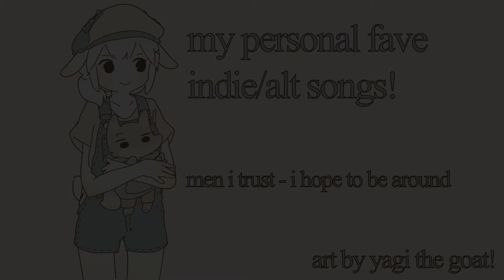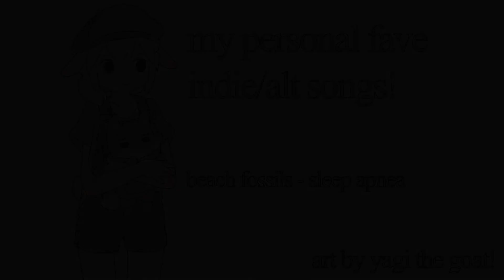My Personal Fave Indie/Alt Songs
My favorite indie and alt songs in one convenient mix for all of you to enjoy. (in order from most fave to least fave, even though i love all of these.)

1) Men I Trust - I Hope to Be Around
2) Winona Forever - Keep Kool
3) Joy Again - Looking Out for You
4) Gus Dapperton - Prune, You Talk Funny
5) Beach Fossils - Sleep Apnea

Art by Yagi the Goat.